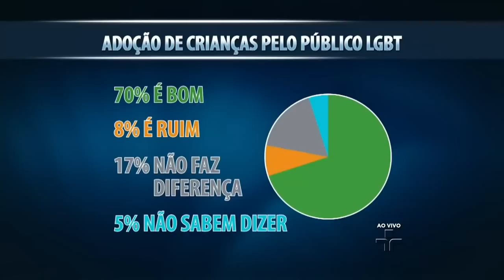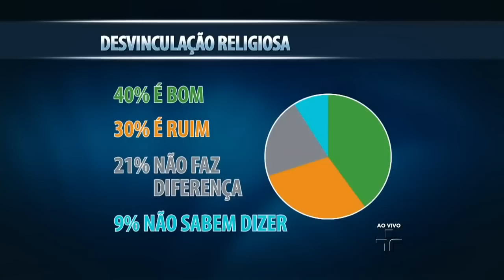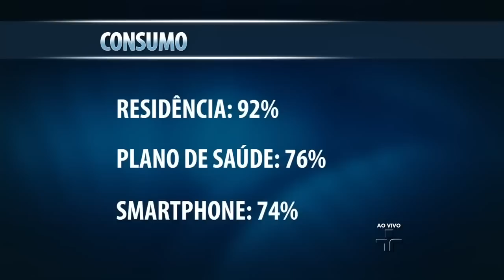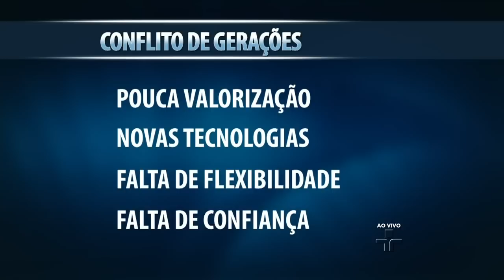JC Debate | Jovens Millennials | 22/09/2016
O programa questiona os millennials, jovens na faixa etária entre 17 e 31 anos, têm perspectivas e anseios diferentes dos jovens de gerações anteriores em relação ao mercado de trabalho, consumo, política e tendências sociais.